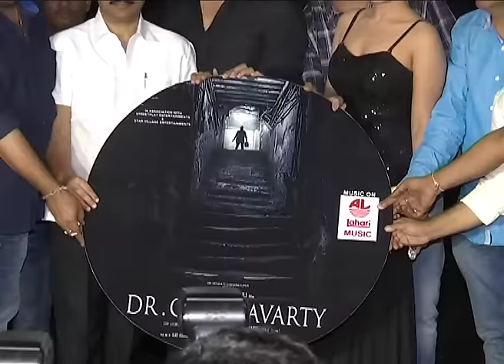Dr. Chakravarthy music launch - idlebrain.com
Dr. Chakravarthy music launch. directed by Sekhar Suri. produced by A.Venkateswarlu, Sekhar Suri & Ratnamala Reddy. music by Vijay Kurakula. starring: Rishi, Gireesh, Soniya Mann & Leena